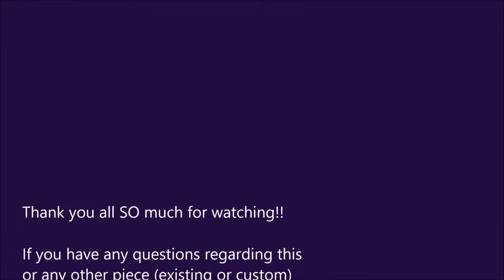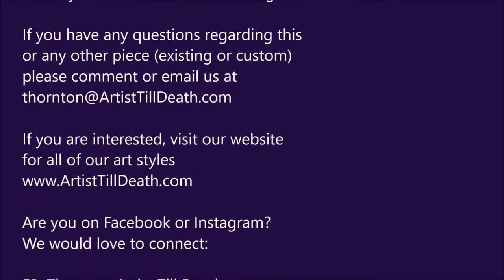TIMELAPSE OF PAINTING MADONNA